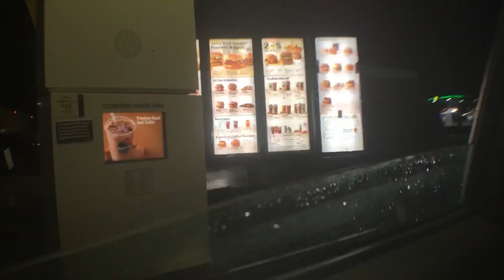20 CHEESEBURGERS IN 10 MINUTES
We are putting on bodies on the line for you guys so we hope you like it.